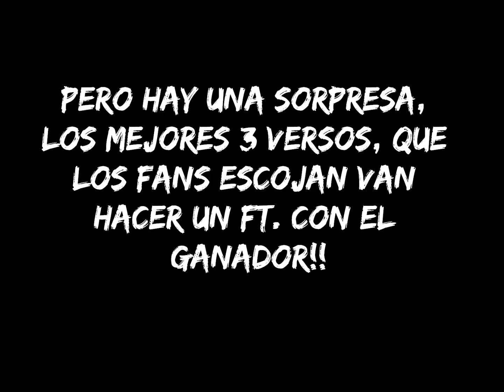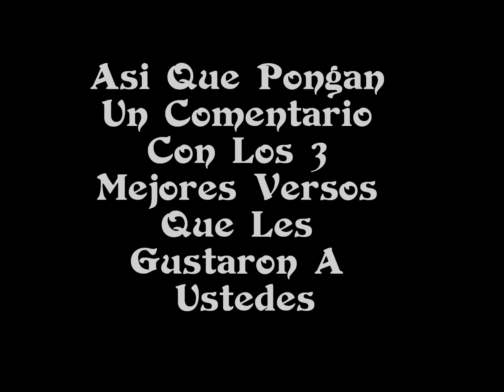El Ganador Del Cypher Es....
Voten Por Los 3 Mejores Versos